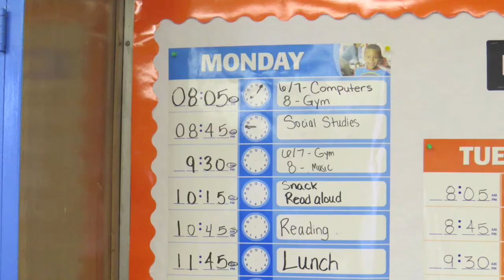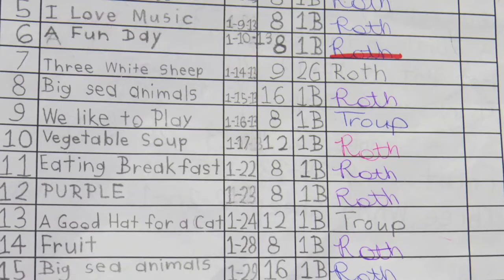William H. Brown